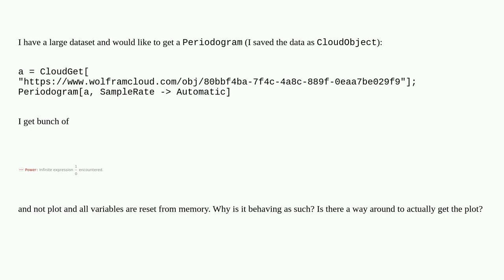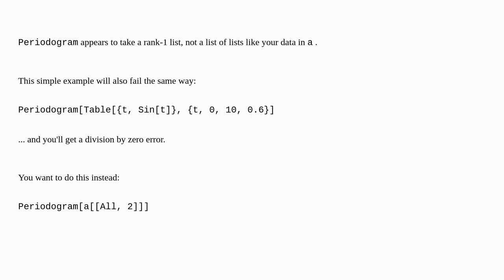`Periodogram` returning only 1/0 error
A special thanks goes out to the community

  fourier-analysis signal-processing plotting